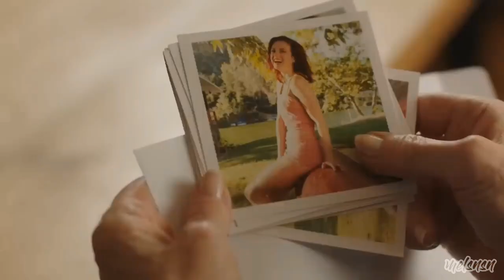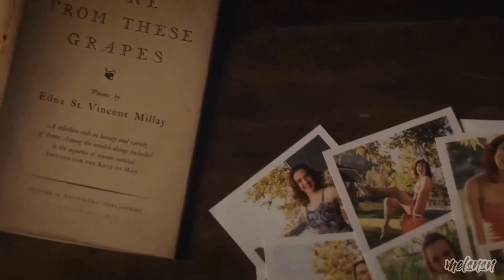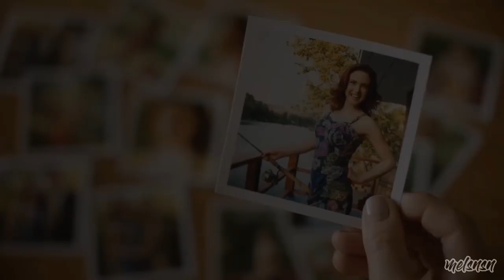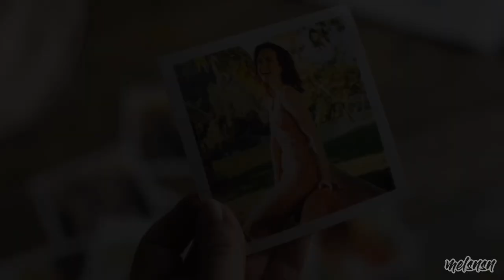Rose and Louise (Snapshots) "We keep this love in a photograph"